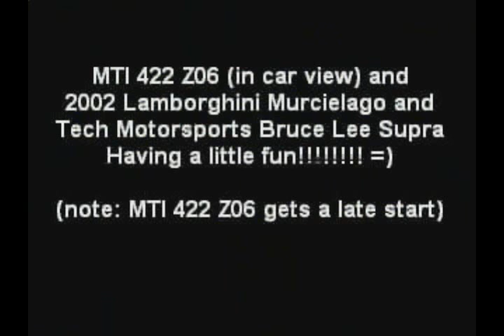There it Go (The Whistle song) Tuned car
there are video clips in this video not just pictures
song:
There it go - Juelz Santana
Intro song came from a site